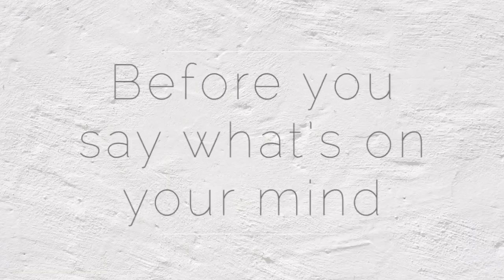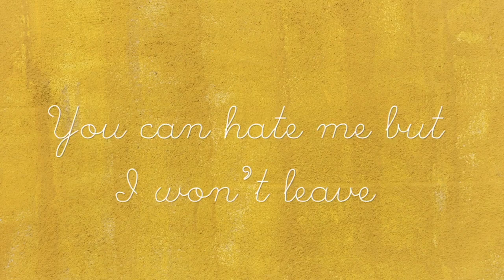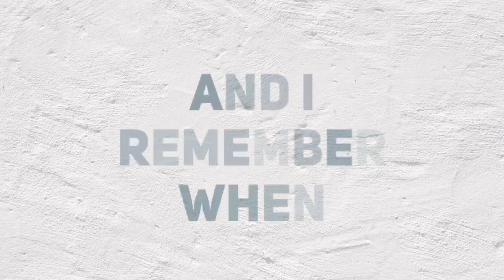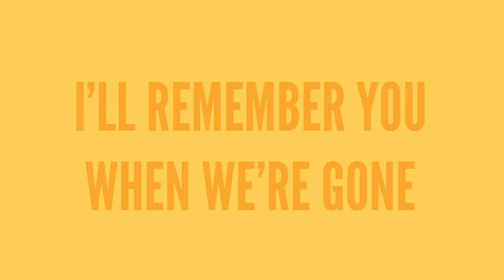Lauren Marsh - Take Me With You (Lyric Video)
"Take Me With You (When You Go)" the 1st song off Marsh's New EP "REVIVAL" -- More New Music Summer 2018.

Original song by Lauren Marsh.